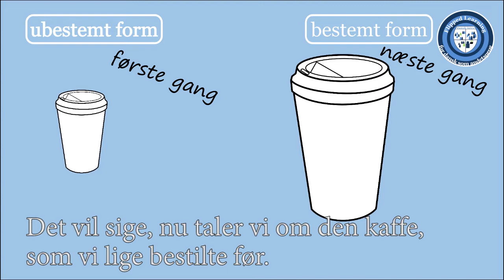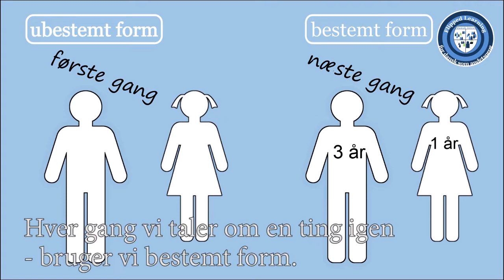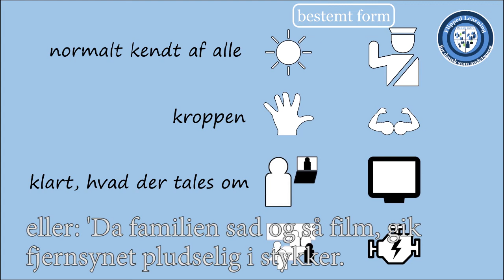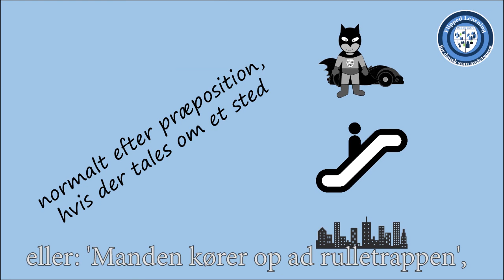Dansk waystage: Hvornår siger man en kaffe?